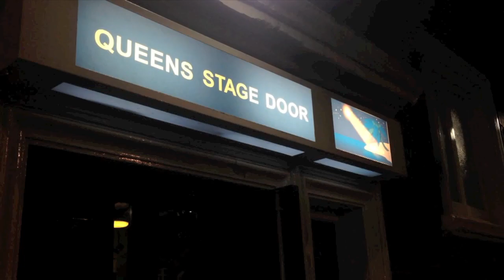3. Feliz Navidad - Anton Zetterholm, Rob Houchen & Geronimo Rauch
The Advent Calendar of room 9
Day 3. Feliz Navidad - Anton Zetterholm, Rob Houchen & Geronimo Rauch